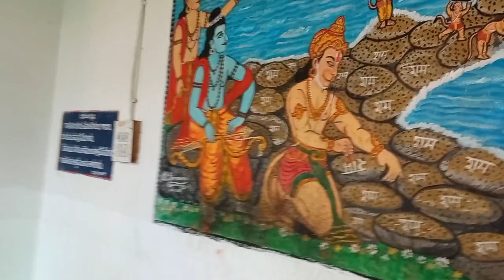Sri Nettikanti Anjaneya Swamy Vari Temple Kasapuram